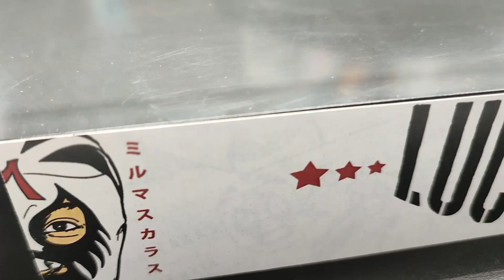Mystery Mask Mil Máscaras (Nueva Colección Toys Collection)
Nuevo Lanzamiento Exclusivo de la Línea de Juguetes Mil Máscaras Oficial.

Canción: Lo-Fi Hero by The Zombie Dandies
Source: Free Music Archive